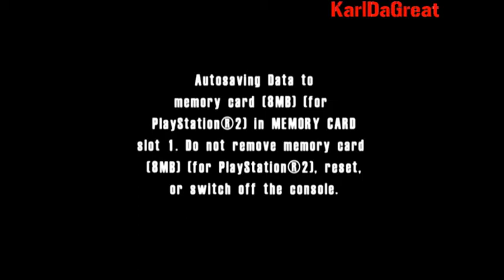"Burnout" (PS2) Gameplay Walkthrough - Intro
Thanks for all of the support for my channel! This is the Intro of the "Burnout" Gameplay Walkthrough on the PlayStation 2!

Information about "Burnout"
Publisher(s): Acclaim Entertainment
Developer(s): Criterion Games
Initial Release Date: November 1, 2001
Platform(s): PlayStation 2, GameCube, Xbox